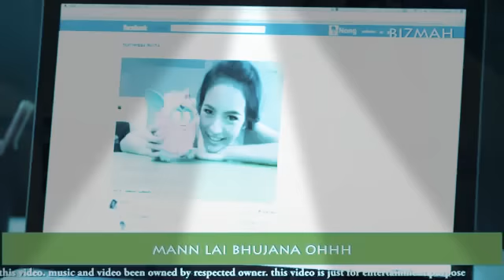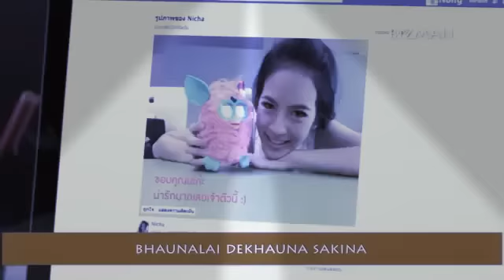yo man lai bujhana by naren limbu/lyric/